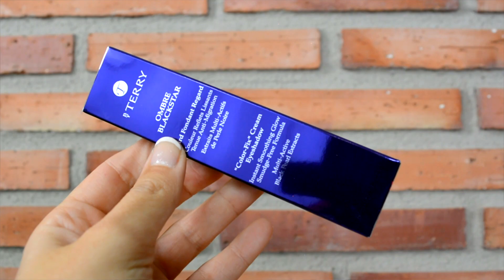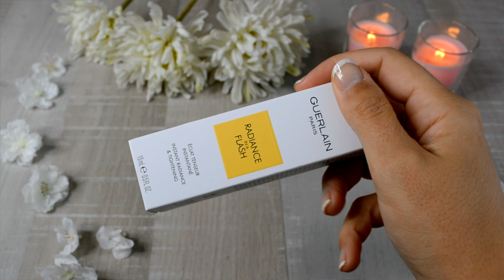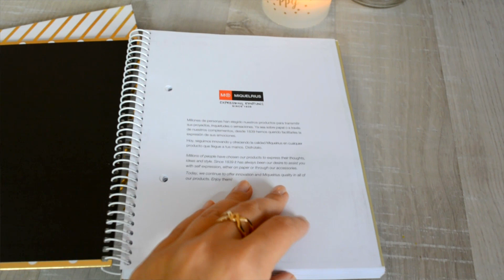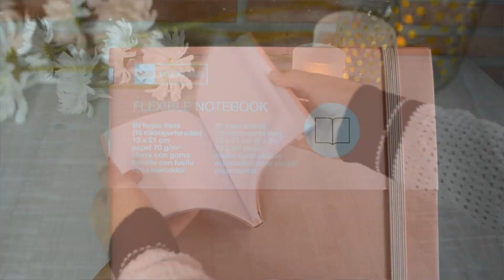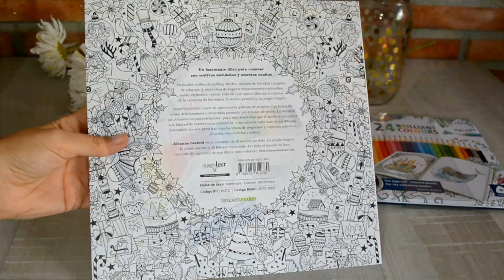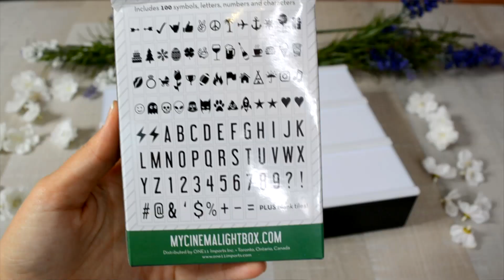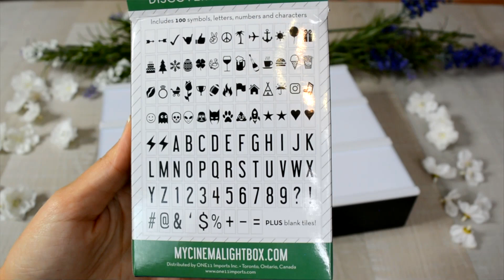Haul de Novimbre - Parte 02 - Decoración Papelería Cosmética Juegos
Cómo os prometí el miércoles hoy tenemos la segunda parte del haul de noviembre cargada de cosas monas!

Ojo a Instagram que vamos a sortear un Suhi Go Party por allí! Mi Insta - @el_mundo_de_alma

DECORACIÓN

Aquí os dejo todas las maneras humanas y legales en las que podéis contactar conmigo por si queréis ver mis chorradas o enseñarme las cositas del canal que habéis hecho:

Si has llegado leyendo hasta aquí cuéntame tu producto favorito del Haul  :)
♥ ♥ ♥Os quiero con locura florecillas mías!♥ ♥ ♥